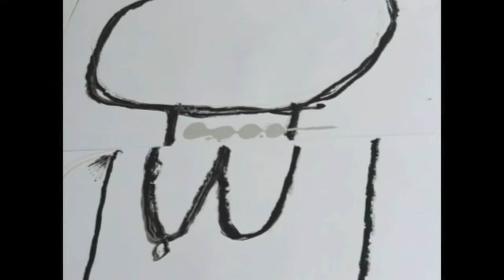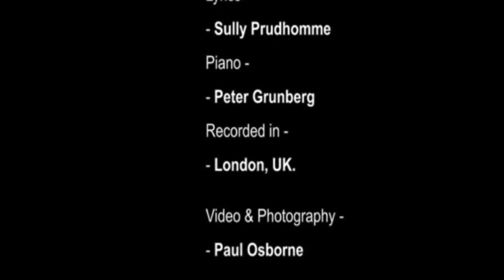P.S. chapter one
Opening chapter of "P.S." (Pussy Song), examining female voice, gender, in relation to protest - personal, artistic or political. P.S. includes a 17 min video, drawings, painting and poems. In this excerpt the artist interacts with her drawings and singing of "Les Berceaux" (G. Fauré, S. Prudhomme). Other chapters relate to specific locations, visuals and selected music, all sung by the artist.,